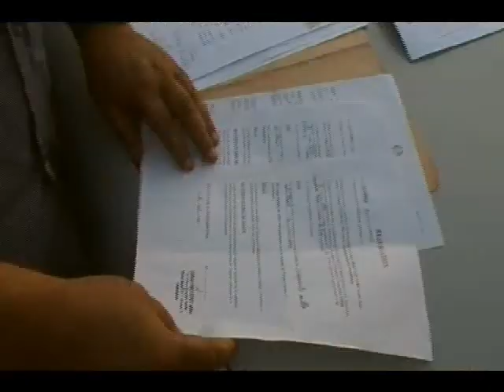سكان حي النصر بالمحمدية يطالبون بمسجد